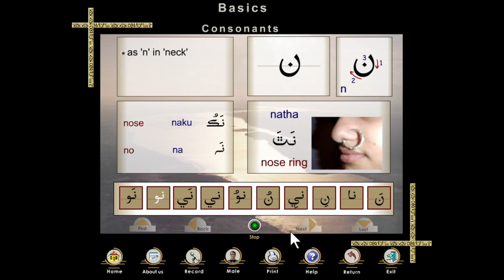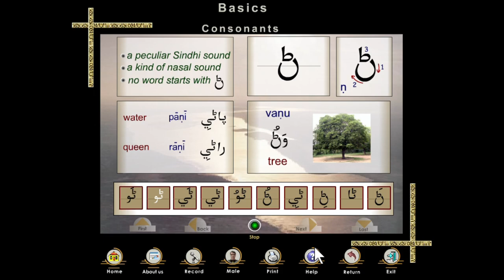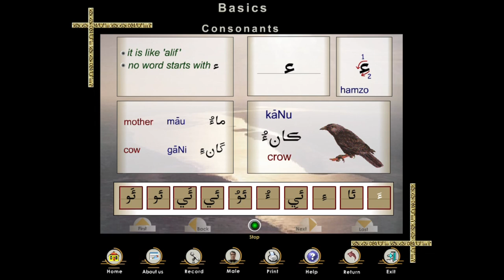Learn Sindhi with Matras Part 6 - اَچو تہ سِنڌيِ سِکون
We have been making videos for those who want to learn Sindhi [arabic]. This is part 5 which has all the 7 ' swar' In Hindi it is known as BARAKHADI. Here the vowels are combined with the letters.
In Sindhi, we call it حرف علت.
to view all the content so far produced by us